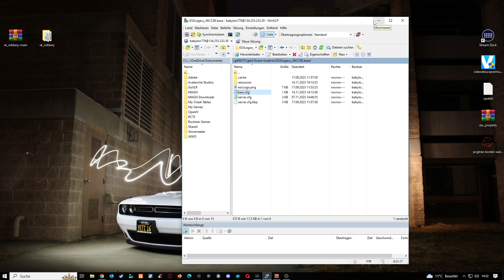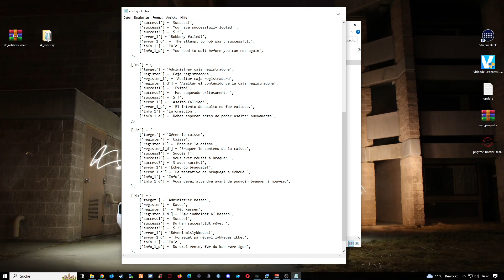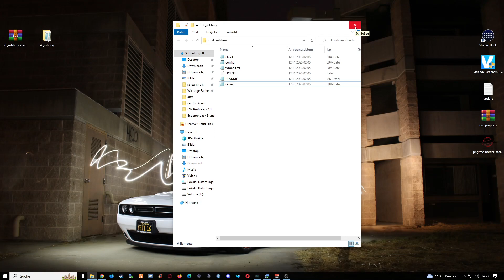FiveM Server Einrichten # 553 // ESX Kassen Ausrauben // Fivem Server Erstellen // Free Fivem Script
🔻🔻🔻𝐖𝐈𝐂𝐇𝐓𝐈𝐆𝐄 𝐈𝐍𝐅𝐎𝐒 // 𝐊𝐋𝐀𝐏𝐏 𝐌𝐈𝐂𝐇 𝐀𝐔𝐒🔻🔻🔻

             🔻🔻🔻𝐈𝐍 𝐃𝐈𝐄𝐒𝐄𝐌 𝐕𝐈𝐃𝐄𝐎 𝐆𝐄𝐙𝐄𝐈𝐆𝐓𝐄 𝐐𝐔𝐄𝐋𝐋𝐄𝐍 🔻🔻🔻